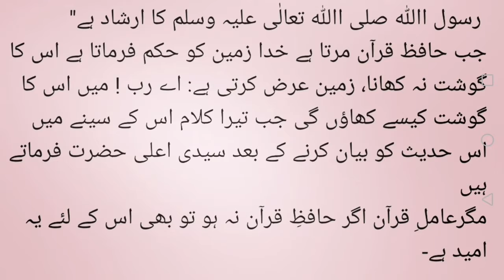Hadees Rasool Allah ! Hazarat muhmmad saw ne Formaya jub Hafiz Qur'an Marta Hy tou !Abid raja story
Hadees Rasool Allah ! Hazarat muhmmad saw ne Formaya  jub Hafiz Qur'an Marta Hy tou  zameen k
o ki hukam hota Hy hazrat Jabar Razi allaha SE rawait Hy ! Abid raja story Abid raja Qur'an hadees Abid raja